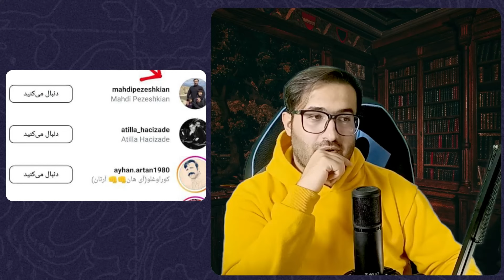مازوت سوزی و قطعی برق یا ...🔻دیدار پزشکیان و افراد تجزیه طلب؟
لینک برنامه چه خبر در پلتفرم های مختلف:
ایتا:

بله:
ble.ir/join/HxLiC1SgHt
یا آیدی @chehkhabar1

ممنون از همراهی و حمایتتون رفقا🫶🙏